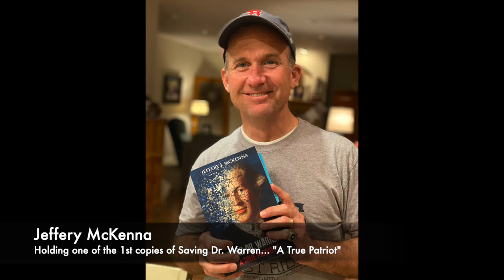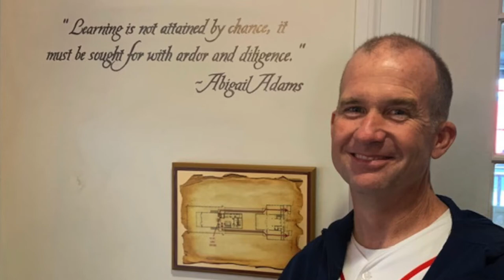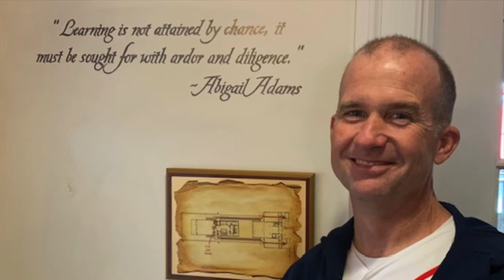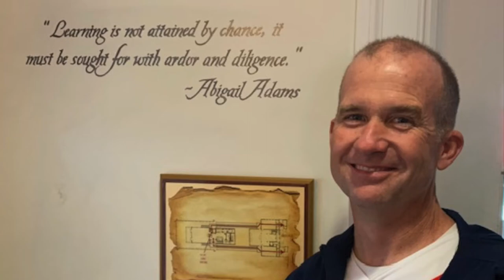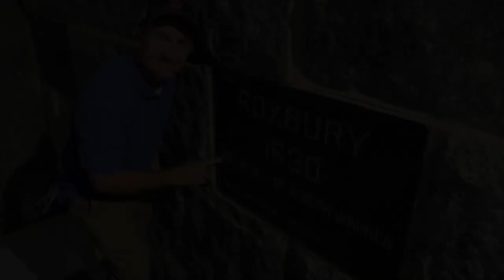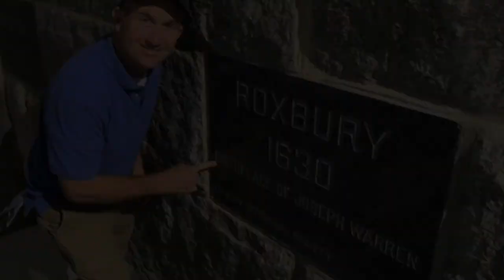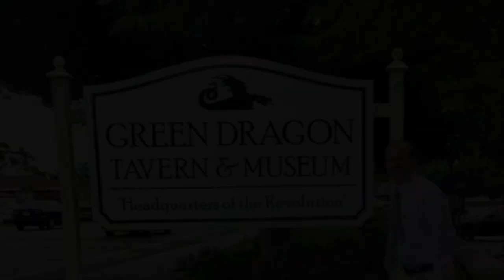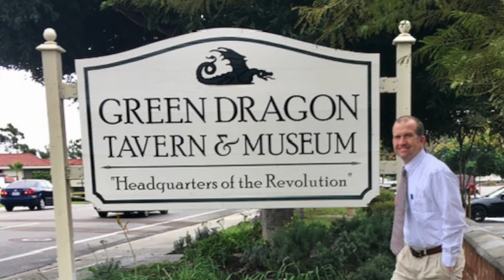Mr. Cotten's 8th Grade Class Interviews Author Jeffery J. McKenna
Middle school Language Arts students interview author Jeffery J. McKenna about his Historical Fiction novel Saving Dr. Warren... "A True Patriot." The novel is based on a 14 year old boy who discovers the forgotten sacrifices of Dr. Joseph Warren in the American Revolution.